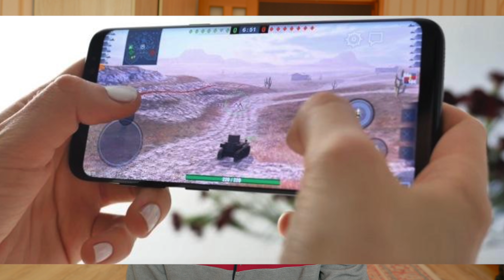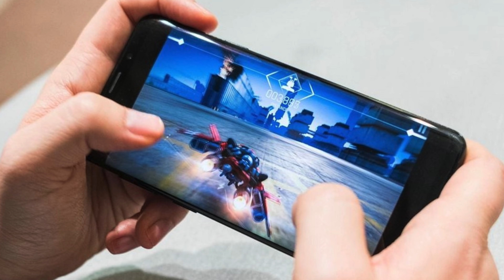ОЙЫН ТЕЛЕФОНЫН ҚАЛАЙ ТАҢДАЙМЫЗ | МАҢЫЗДЫ 5 білу керек зат!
ОЙЫНДАРҒА СМАРТФОН ҚАЛАЙ ТАҢДАУ КЕРЕК???
Менің жеке инстаграмм   ☑⬇
 НАЗАРЛАРЫҢЫЗҒА РАХМЕТ!!!
🙌ДОСТАР кейбіреулерініңе бұл ВИДЕОНЫҢ көмегі тиіп қалар!! Сол үшін салдым 🔝 ҚОЛДАУЛАРЫҢЫЗҒА РАХМЕТ БІЗБЕН ҚЫЗЫҚТЫ!! 🌓КАНАЛҒА ЖАЗЫЛЫП ДОСТАРЫМЫЗҒА ЖІБЕРЕЙІК !!! РАХМЕТ 🌓

Жақсы камерасы бар бюджеттік смартфондар 2021 ж
Керемет камерасы бар ең жақсы  арзан смартфон